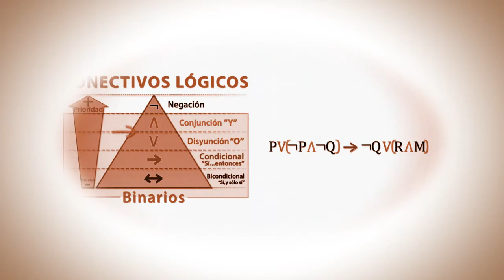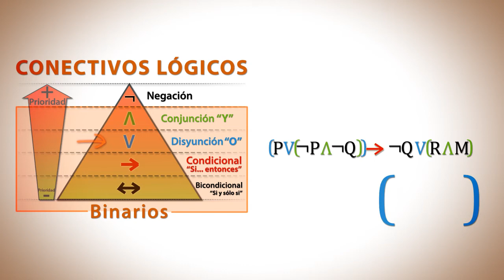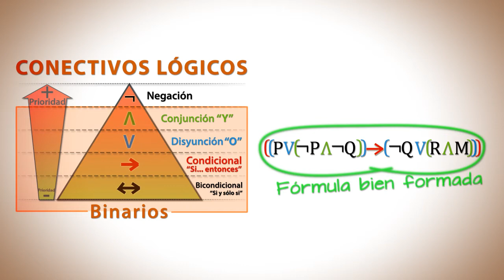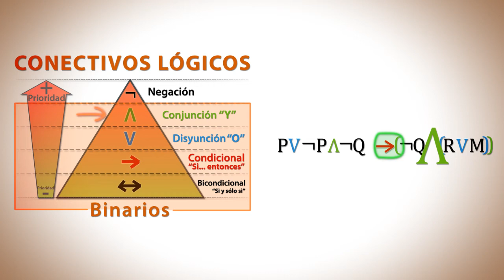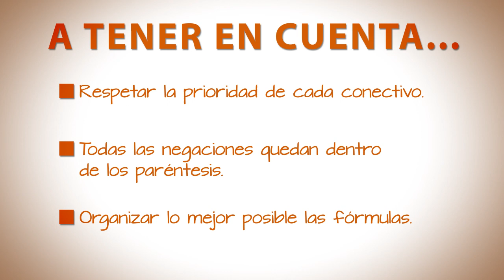Gestión de paréntesis